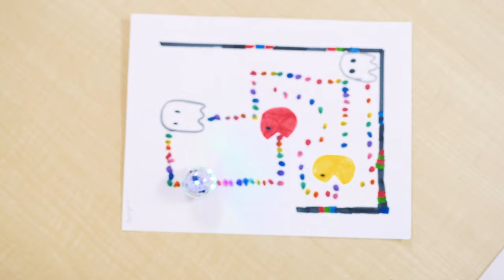We Want YOU at Winchester Public Schools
Winchester Public Schools is a great place to work and we're always actively searching for the best candidates to join our growing team of professionals. If you're looking for a place to start your career, or a place to settle, hear first hand why YOU should consider Winchester Public Schools.